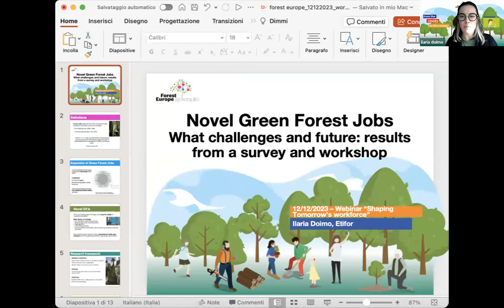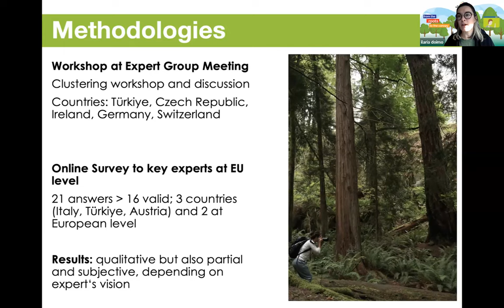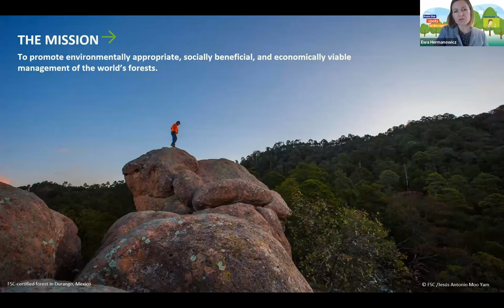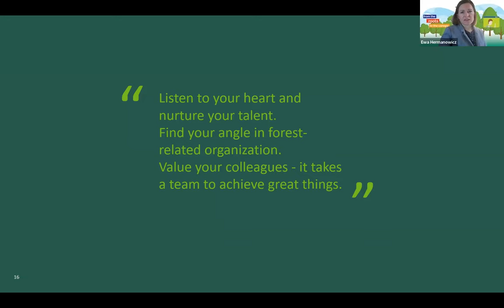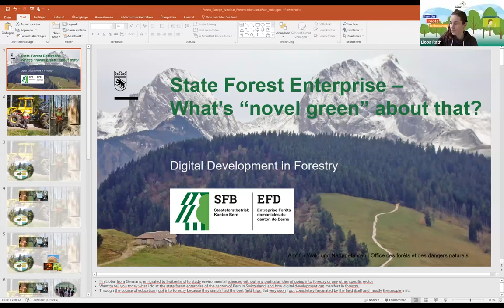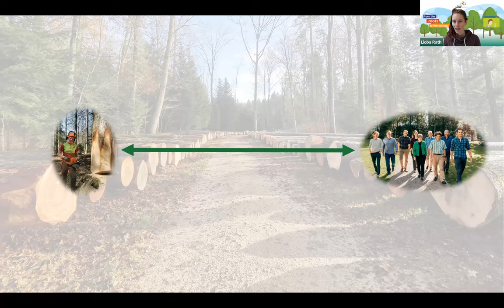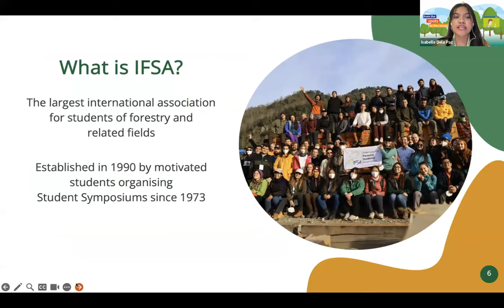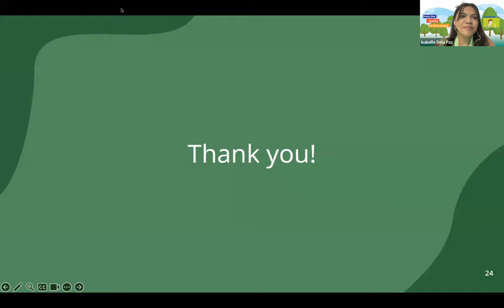Shaping tomorrow's workforce: Novel Green Forest Jobs and the transition from tradition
Are you a student, researcher, policymaker, expert, or anyone curious about the Novel Green Forest Jobs? In this episode of the FOREST EUROPE’s "From the Roots to the Canopy" webinar series, we presented survey results on Novel Green Forest Jobs and the ongoing work of the Expert Group on Green Jobs.

There was a space to highlight the success stories of female professionals who transitioned from traditional forestry programmes to Novel Green Forest Jobs.

A special aspect of the webinar is that our all-female panel features accomplished women from diverse fields in the (novel) forest sector.